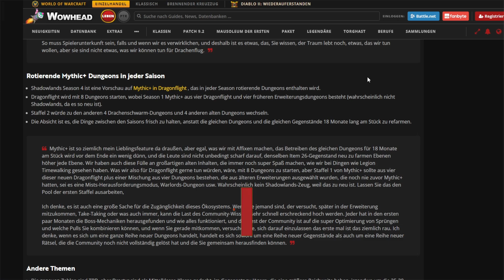Rotierende M+ Dungeons in DRAGONFLIGHT! | WoW 10.0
Blizzard ändert endlich etwas gravierendes im Mythisch+ Bereich!